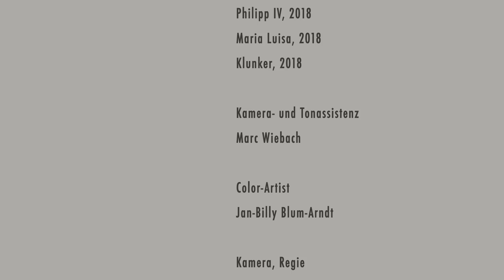Dokumentation der Ausstellung Elisabeth Wagner: "putz, rabitz, gips"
"putz, rabitz, gips."
Dokumentation über die Ausstellung von Elisabeth Wagner, die vom 26. März bis zum 14. Mai 2018 in der Freien Akademie der Künste in Hamburg zu sehen war.
Performanca: Thordis M. Meyer